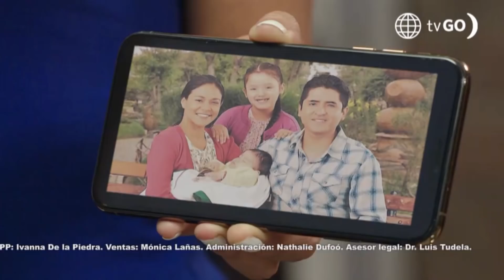Dos Hermanas: Noelia averiguó sobre la relación entre Mery y Fiorella (Capítulo 24)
Dos hermanas

Hagámoslo bien.